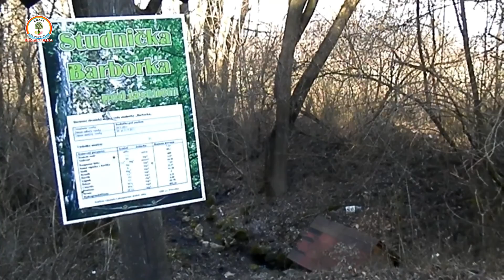Bansky naúčný chodník Nováky 12. 3. 2017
Prechádzka lesom nelesom začínajúcou jarou...